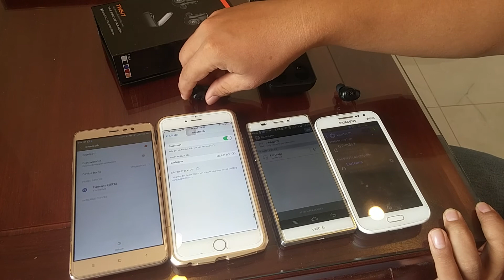Hướng Dẫn kết nối tai nghe Earteana i7 vào 2 điện thoại cùng lúc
Hướng Dẫn kết nối tai nghe Earteana i7 vào 2 điện thoại cùng lúc, 1 tai nghe đơn sẽ kết nối cùng lúc với 2 điện thoại, nhưng vậy với 1 bộ tai nghe không dây Earteana i7 chúng ta sẽ kết nối thành công với 4 điện thoại cùng lúc